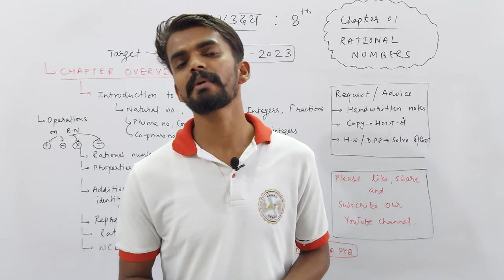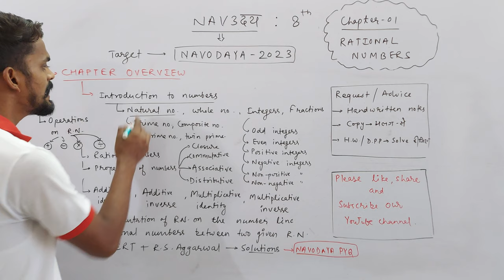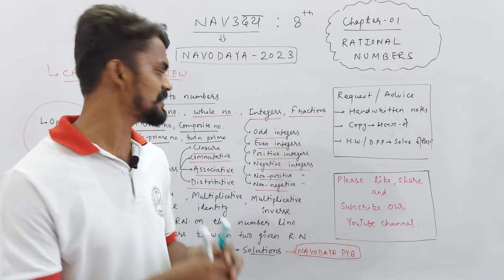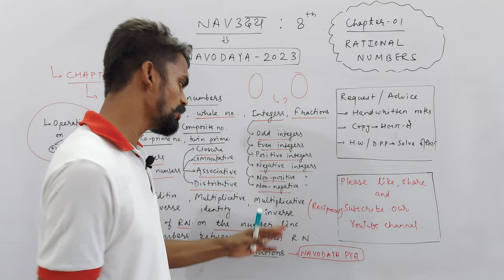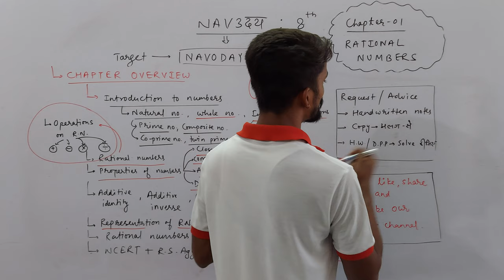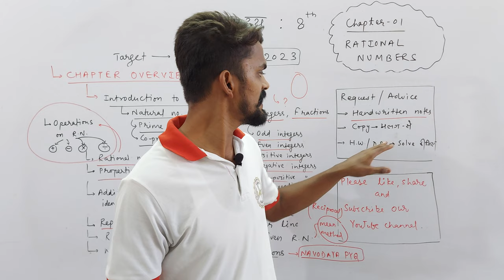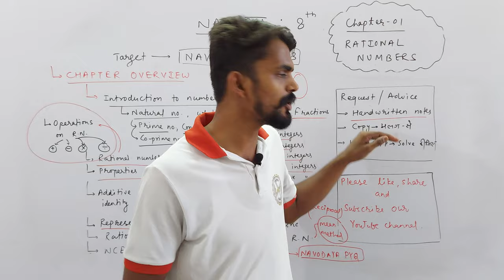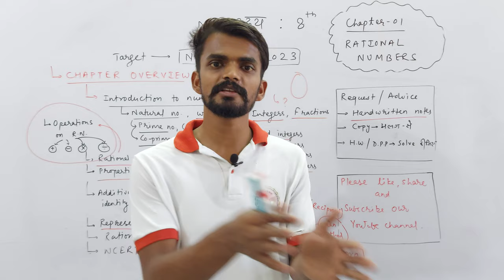Ch. 01 Rational Numbers | Chapter Overview | NAVउदय : VIII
About Today's Lecture :
NAVउदय : Class 8th
Chapter 01 : Rational Numbers | Chapter Overview

UMANG : CLASS 6TH
EKLAVYA : CLASS 7TH
NAVउदय : CLASS 8TH
SPRINT : CLASS 9TH
UDAAN : CLASS 10TH

Class 3rd To 8th : Science, Mathematics, English, Hindi, SST, General Knowledge
Class 9th & 10th : Science, Mathematics, English, Social Science
Class 11th & 12th : Physics, Chemistry, Mathematics and Biology

NOTE : 2 Days Free Demo Classes.